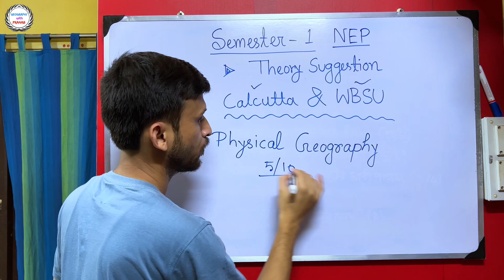ভূগোল অনার্স প্রথম সেমিস্টার সাজেশন : Calcutta & WBSU/ 5 & 10 Marks Question List / Theory Paper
🔸Class 10,11,12 ,Graduation & PG Entrance Online Class Available.

Pranab Chowdhury
From Bankura